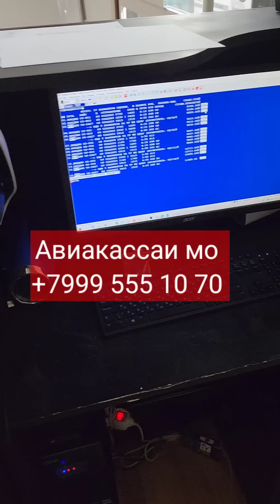Барои мардуме, ки маош мегиранд, чи намерасад?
Аз тачриба медонам, ки вакте бо маош кор мекуни хамавакт як фикр сарро банд мекунад.  Маошро гирам пули хона ичора , пули документ ба хона равон кардан лозим ва боз якчанд мушкилихои дигар пайдо мешавад
Бо як маош хамаи ин мушкилиро хал кардан бе хад душвор аст. Чи хел аз роххо бароем, махс ба ин савол  видеоро тамошо карда чавоб хохед гирифт.